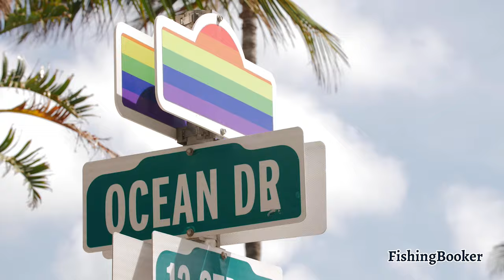Fishing in Miami: All You Need to Know | FishingBooker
Or

Miami fishing charters offer a wide range of packages for all types of anglers which are available year-round. From inshore fishing for bonefish and Tarpon to deep sea fishing for Sailfish and Marlin, this city’s got it all.

If you’re looking to combine a little entertainment with fishing, check out one of Miami’s party boats. You’ll get to load up on delicious fish, take a dip in the water, soak up the sun, and cruise the coast with Miami’s skyline in the background.

Planning a nice relaxing family getaway? Miami’s got plenty of options where you can also fish in calm, protected waters, and catch some amazing fish like Peacock Bass and Snook.

Be sure to check out this short guide before you go fishing in Miami. Start planning your adventure today and get ready to experience the Magic City like never before!

For more information about fishing in Miami, be sure to check out our destination page in the link above!